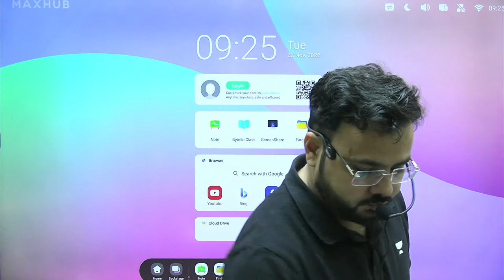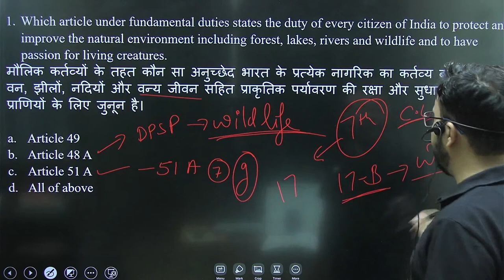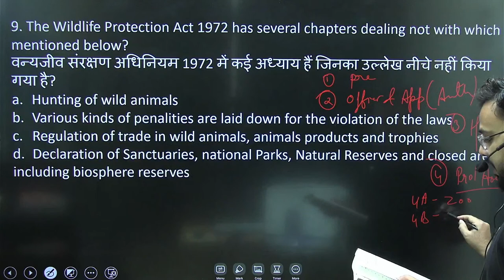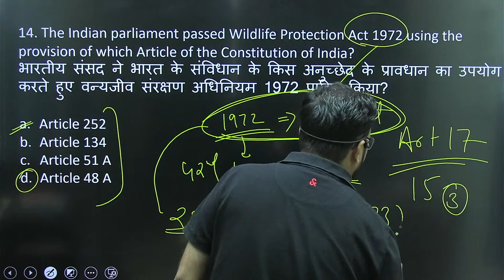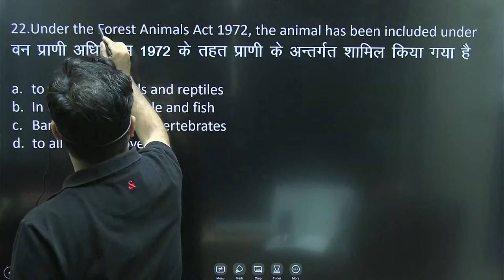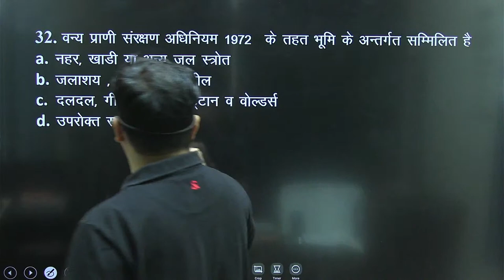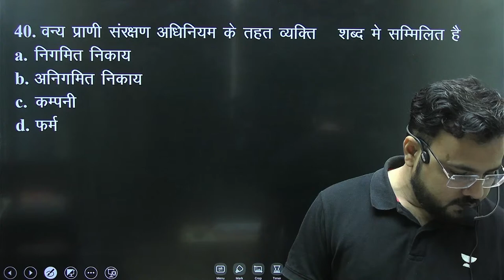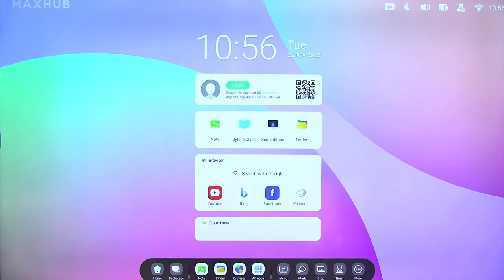Wildlife Protection Act | Maha ADPO/APO/ADA Batch | Shabaz Chaudhary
In this session, Educator Shabaz Sir will cover the Part 2 session on Wildlife Protection Act in the Maha ADPO/APO/ADA Batch. This sessions will be useful for all aspirants preparing for all states Judiciary examinations.

Use Code """"""""""""""""Shabaz10"""""""""""""" Unlock FREE Special Classes on our
platform

You can enroll in Unacademy Subscription and get the following benefits:
1. Learn from your favorite teacher
2. Dedicated DOUBT sessions
3. One Subscription, Unlimited Access to Live Online Classes and Videos
4. Real-time interaction with best-in-class teachers
5. You can ask doubts in live online classes
6. Limited students in each Class
7. Download the videos & watch them offline

Feel free to spread the word – share the videos with your friends and classmates.